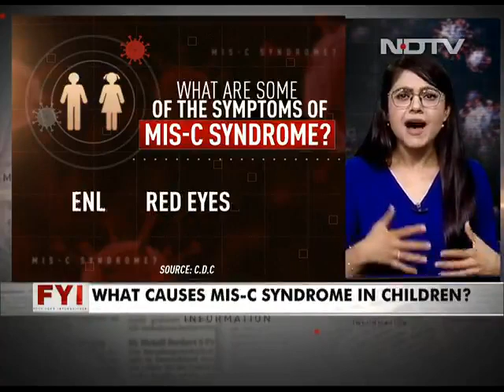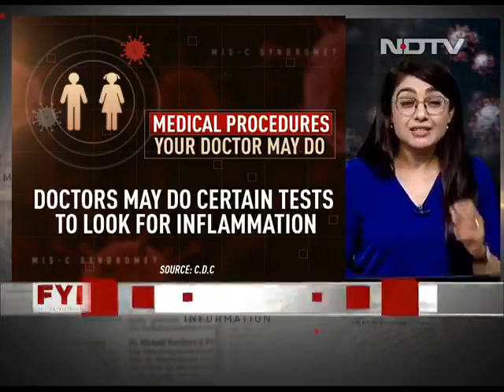FYI | New Covid complication in kids: MIS-C syndrome s Sonal Mehrotra Kapoor